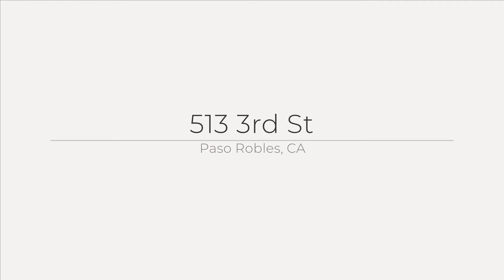513 3rd Street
Real Team 360 invites you to 513 3rd Street in Paso Robles.

Real Team 360 offers unparalleled service to ALL clients in the North San Luis Obispo County real estate market. Your complete satisfaction with our service and representation is our number one priority.

Real Team 360 serves the Paso Robles California real estate market, and the surrounding communities of Templeton, Atascadero, Creston, San Miguel, and of course Lake Nacimiento.

Whether you are considering buying a home, selling a home, or both, we know this area inside and out.